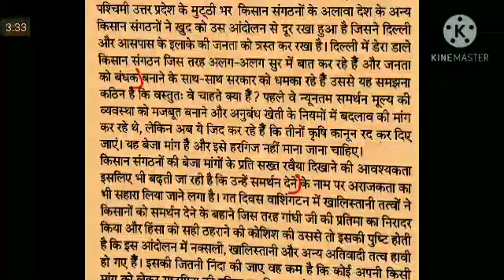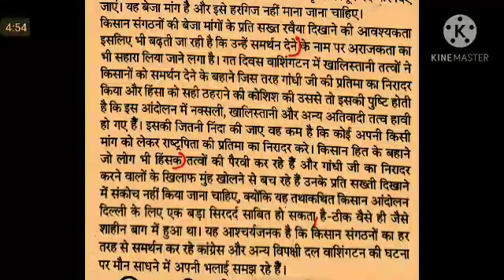Hindi Editorial Dictation @90 WPM #1024, 14 Dec'20, dainik jagran